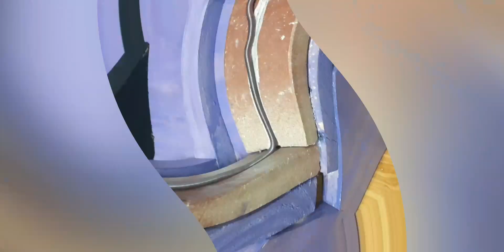COMO CORTAR UNA BOTELLAS DE VIDRIO DE FORMA FACIL Y PERFECTA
hola Creadores hoy tenemos una idea genial como cortar un botella de forma pareja y perfecta, espero que les guste, para que cortar botellas podes regalar, vender, decorar.

materiales
maderas 2x6
maderas de 1x4
madera de 1x1
tornillos
2 listone refractarios

3 resistencia de 400 w
cable
1 enchufe

LAS RESISTECIA VAN EN PARALELO O SEA
EN UNAS DE LAS  PUNTAS SE CONECTAN EL POSITIVO Y LA OTRA PUNTA EL NEGATIVO.

Nuestros videos son para que puede aprender lo básico para cada actividad de una forma rápida y sencilla.
En los videos no solo te mostramos carpintería sino cosas para hacer en el hogar.

Espero que les puede servir de parte de todo el equipo de Carpintería Fácil te damos la Bienvenida.
Nos puedes seguir en
instagram  Woodartargenitina
instagram  Carpinteriafacilyalgomas
faceboock wood art argentina